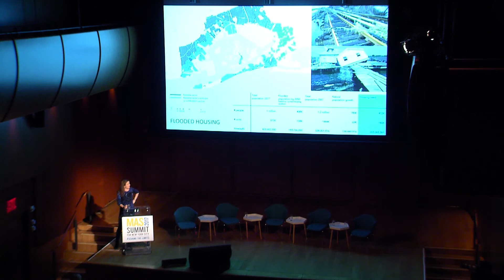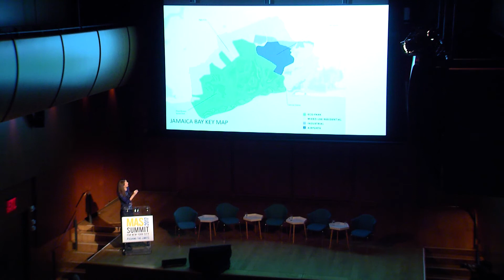Smart Talk On the Waterfront